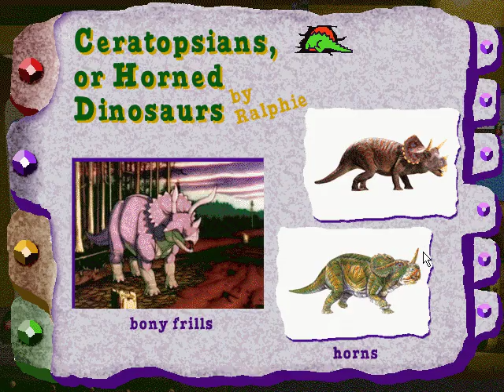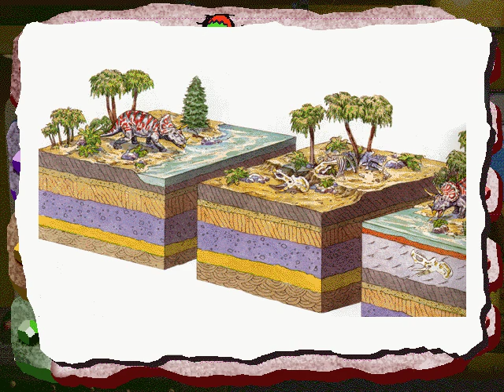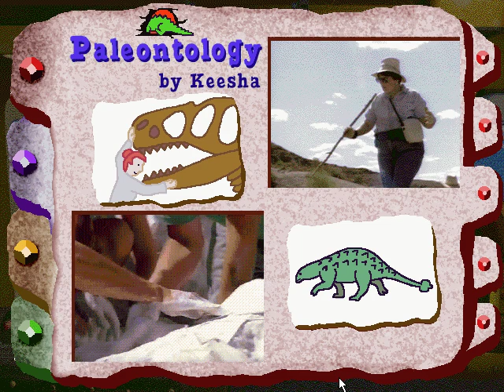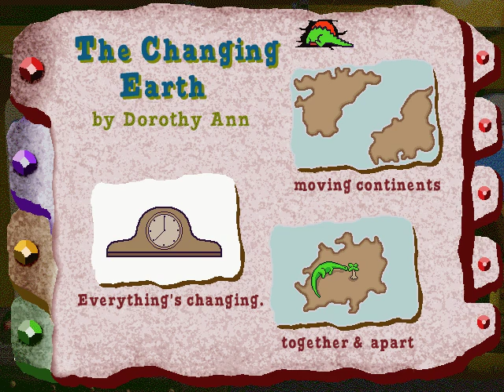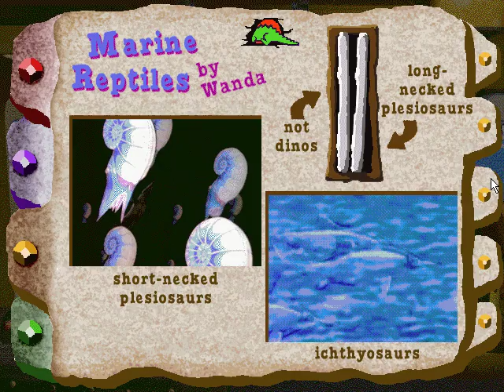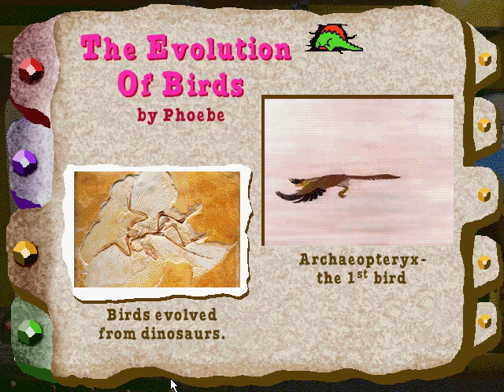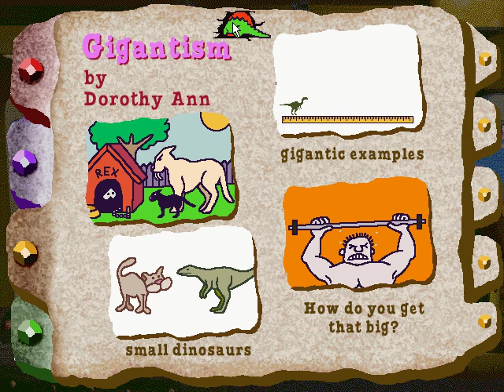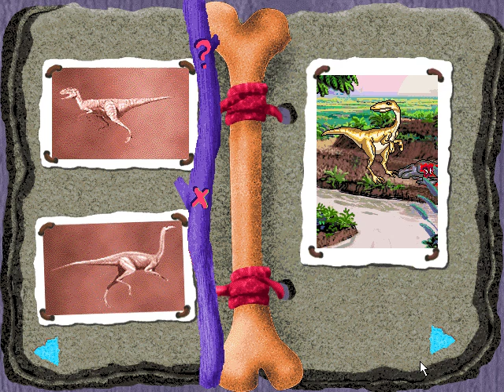Whoa, I Remember: The Magic School Bus Explores In the Age of Dinosaurs: Part 3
(Microsoft Kids) (1996)

Picture this! Ms. Frizzle’s prized album is missing some super special dinosaur snapshots. Travel back in time with her class to search for live dinos and help replace the photos. Say "Cheese!"
Time travel! Just hop on the bus to go backward and forward in time. Choose from 7 different locations in 3 prehistoric time periods. Once you arrive, jump out of the bus and explore! Check out the Skeleton Puzzle! Plunk the bones in the right order and watch a dino come roaring to life! Flip through Ms. Frizzle’s fantastic photo album to see cool pictures and learn more about dinosaurs and prehistoric reptiles.